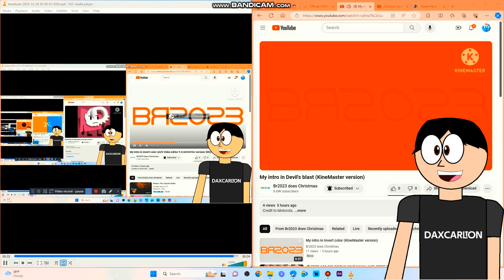Another bill Jensen ytp 2583